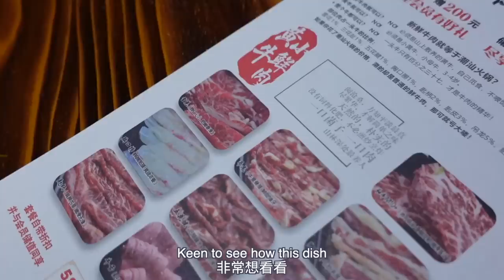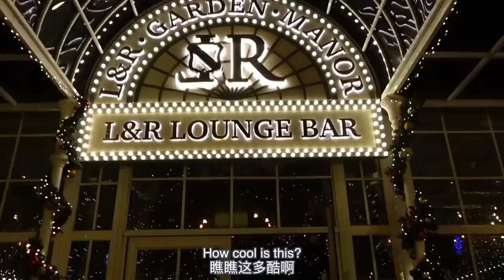Skiing looks a bit different in China… everyone wears THESE!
I CANNOT EVEN with these turtles hahhahahaah! So Dongbei is home to many ski resorts and the last few weekends Derk and I have been taking advantage of our proximity to them! Enjoy this sklog (skiing vlog)

xxxx